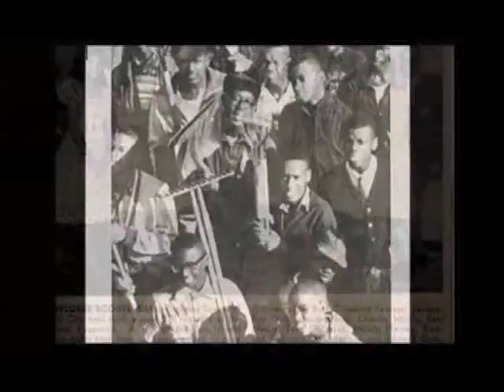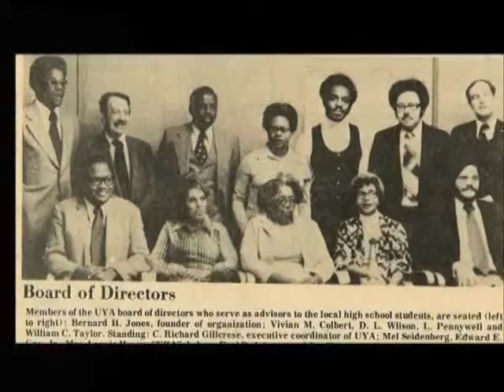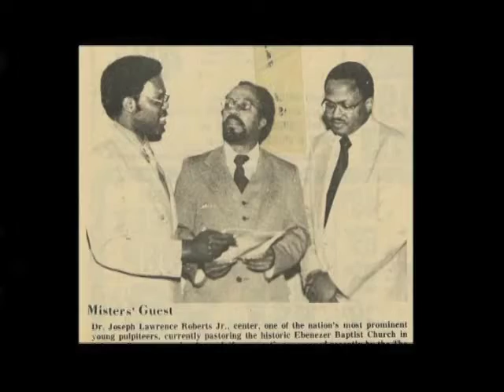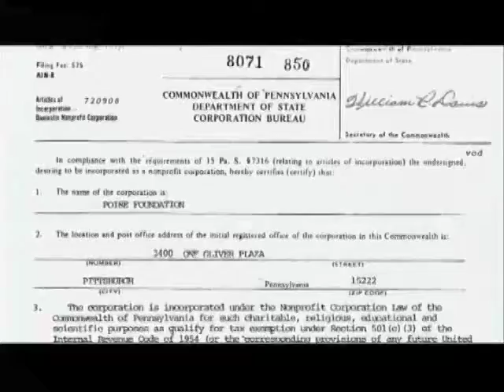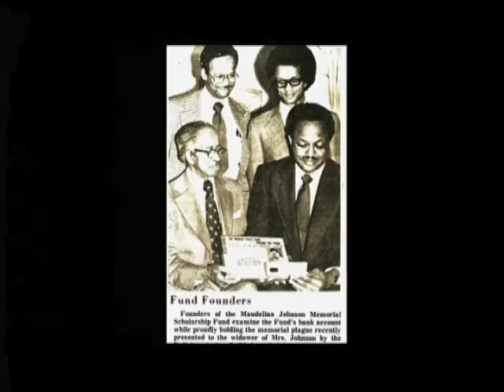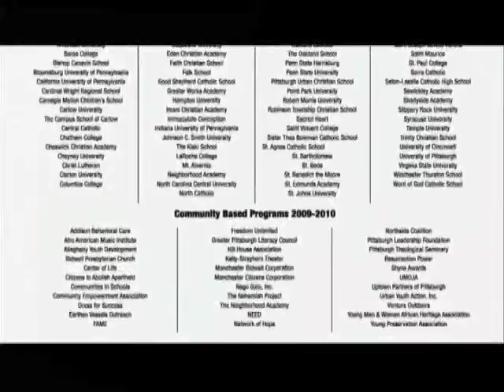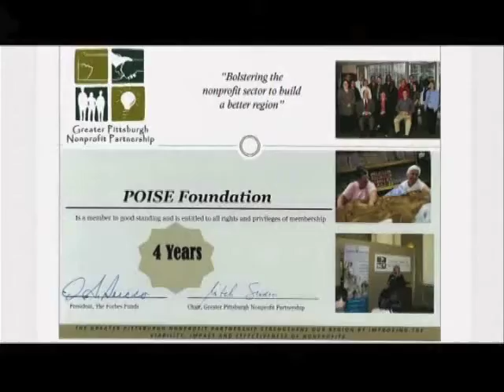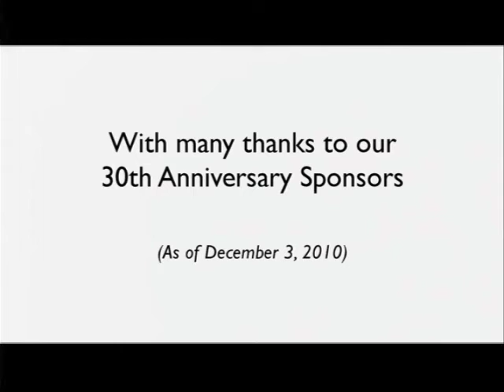Poise Foundation 30th Anniversary, Bernard H, Jones Sr.